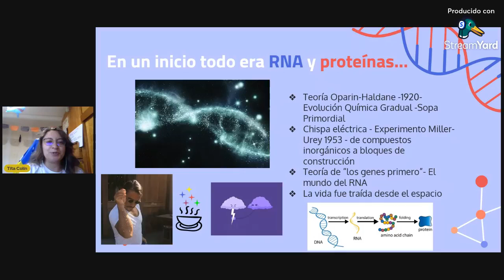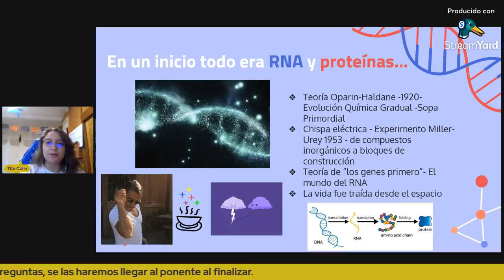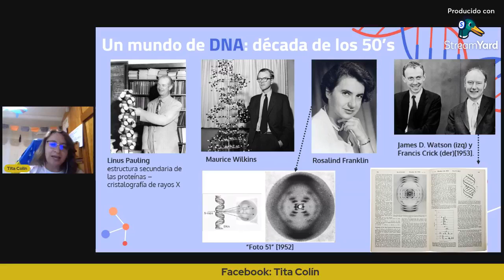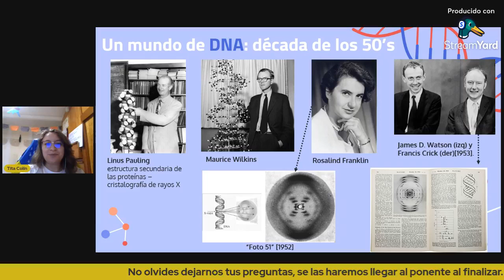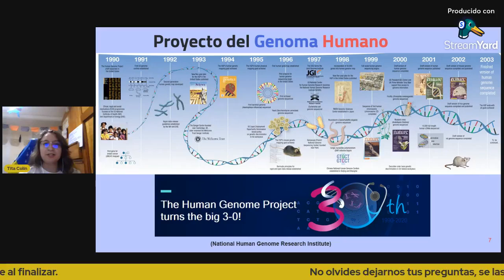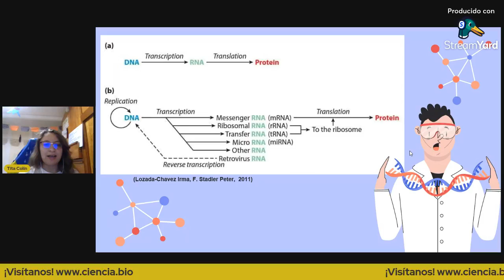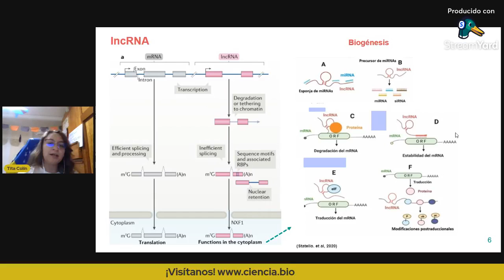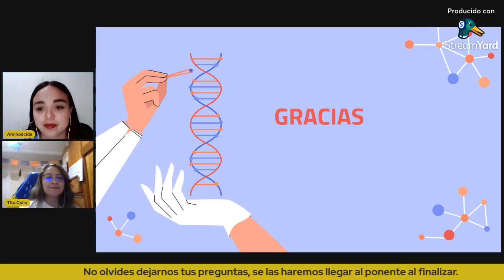IncRNA en Cáncer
El lado positivo de la materia oscura: lncRNA en cáncer

Impartido por Q.F.B. Tita Lugui Pacheco Colín
Modera